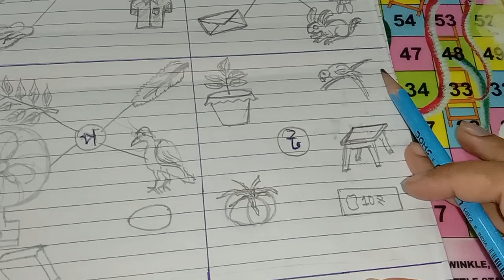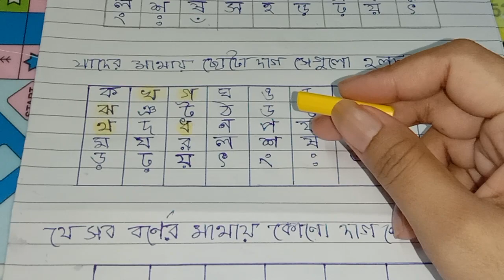শেখার সেতু class 2 part 2 /shekhar setu class 2/class 2, bengali(বাংলা)/ wbbse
শেখার সেতু class 2 part 2 /shekhar setu class 2/class 2, bengali(বাংলা)/ wbbse ‎@DBS madam classes

shekhar sethu class 2

শেখার সেতু class 2

শেখার সেতু দ্বিতীয় শ্রেণি

class 2 sekhar setu

shekhar sethu

class 2